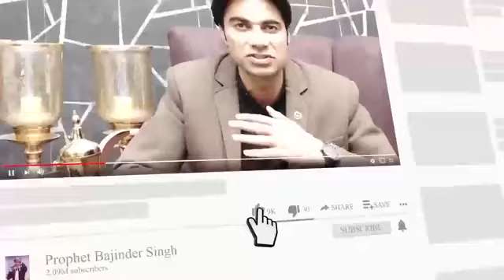छत्तीसगढ़ में विधायक बनी प्रोफेट विजेंद्र सिंह मिनिस्ट्री ✝️ की बहुत बड़ा भविष्यवाणी पूरा हो गया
छत्तीसगढ़ में विधायक बनी प्रॉफिट विजेंद्र सिंह मिनिस्ट्री ✝️ की बहुत बड़ी भविष्यवाणी पूरा हो गया हैलेलुजाह ✝️🛐🙏🥰